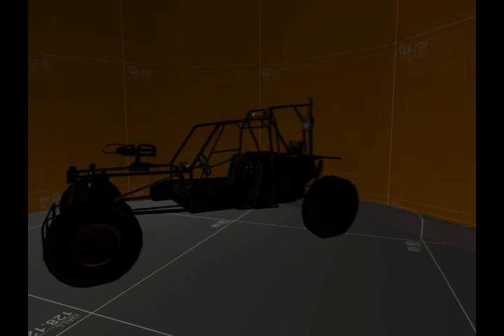Spuzzbunk4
Jazzed up the elevator and added a new complex door at the bottom